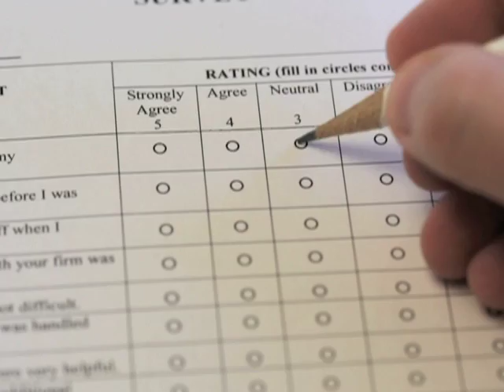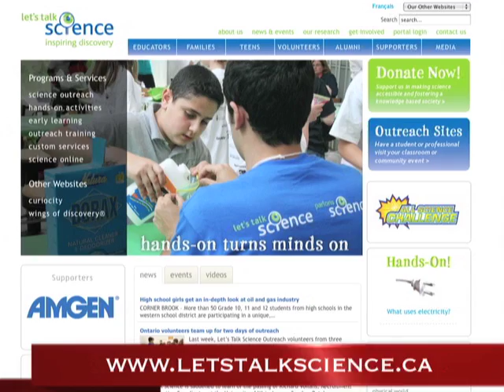Science Programs for Kids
From science programs to home experiments, sparking a science interest early on will guide your children's future careers.